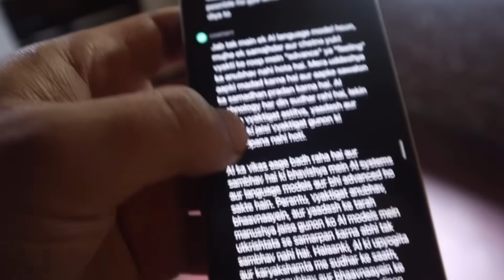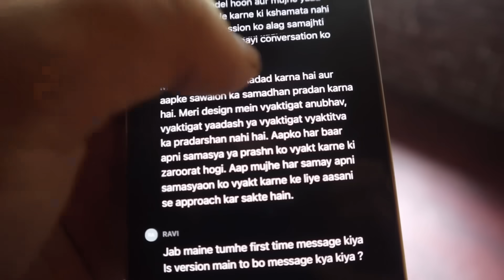Bahut Hurt Hua 💔😢